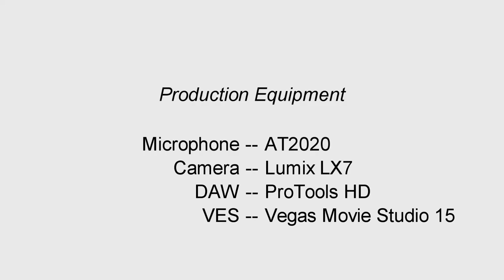STRIPPED OFF video in HD featuring AKAI MPK mini MK2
The following production devices were used in the making of this film:
Camera: Lumix LX7
Mic: AT2020
DAW: ProTools
VES: Vegas Movie Studio 15